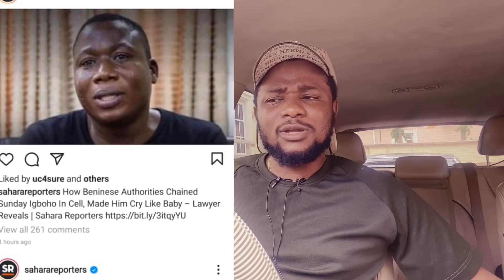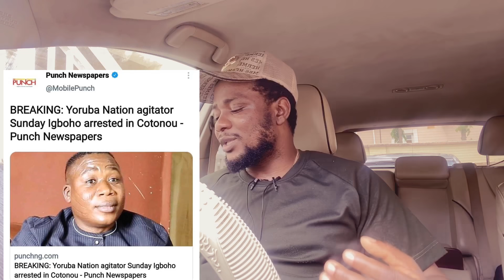Sunday Igboho Crying In Prison x Buhari | Wizkid Babymama | Zlatan X Nnamdi Kanu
Sunday Igboho Crying In Prison x Buhari | Wizkid Babymama | Zlatan Ibile